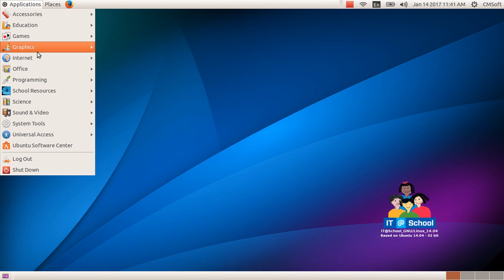ICT Tutorials Std 10 Chapter 6 Quantum GIS 3